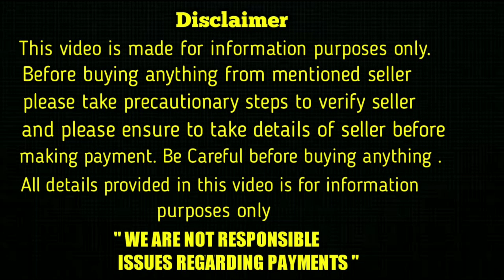good quality pug puppies for sale in telugu /9603323323 / 9059984974 / aj pets